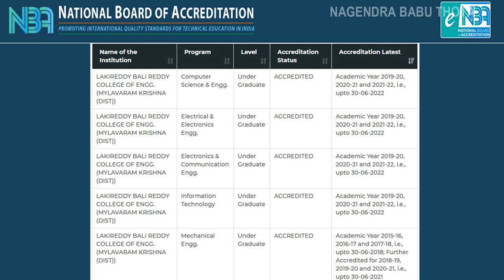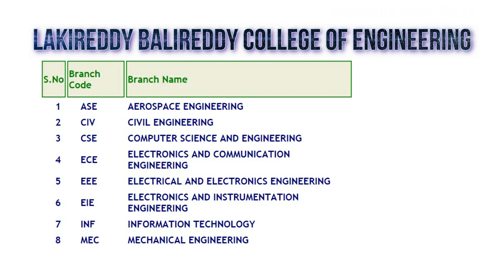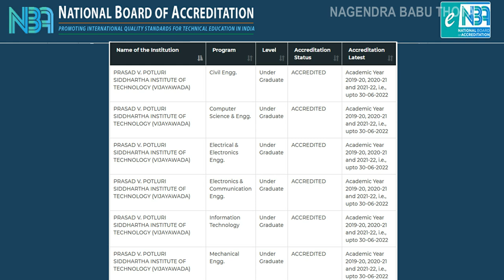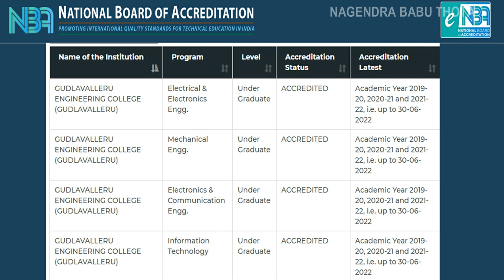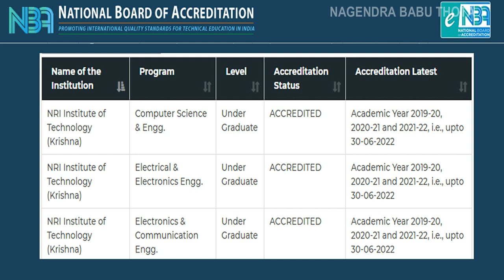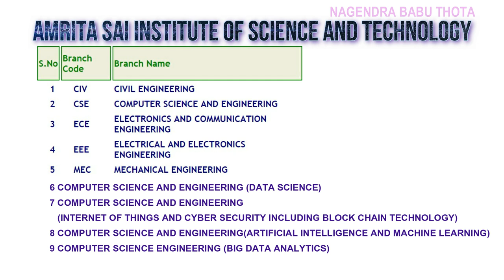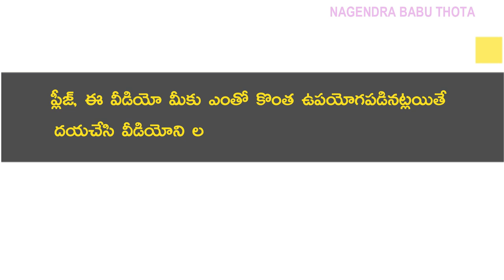Autonomous Engineering Colleges in Krishna District || BTech/Engg. Autonomous Colleges in Vijayawada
Autonomous Engineering Colleges in Krishna District ||BTech/Engineering Autonomous Colleges in Vijayawada

AUTONOMOUS ENGINEERING (BTECH) COLLEGES LIST KRISHNA DISTRICT, VIJAYAWADA, ANDHRA PRADESH.
KRISHNA District Autonomous Engineering (BTech) Colleges List:
1. DEVINENI VENKATA RAMANA AND Dr. HIMASEKHAR MIC COLLEGE OF TECHNOLOGY (AUTONOMOUS)
Kanchikacherla, Krishna, Vijayawada, Andhra Pradesh – 521180
(Distance nearly 42 kms from Vijayawada)

2. LAKIREDDY BALI REDDY COLLEGE OF ENGINEERING (AUTONOMOUS)

3. V R SIDDHARTHA ENGINEERING COLLEGE (AUTONOMOUS)
Kanuru, Vijayawada Andhra Pradesh - 520007
(Distance Nearly 7 kms from Vijayawada bus stand)

4. PRASAD V POTLURI SIDDHARTHA INSTITUTE OF TECHNOLOGY (AUTONOMOUS)
 Devabhakthuni Ramalingeswara Rao Road, Kanuru, Vijayawada Andhra Pradesh - 520007

5. GUDLAVALLERU ENGINEERING COLLEGE (AUTONOMOUS)
Seshadri Rao Knowledge Village, Gudlavalleru, Krishna(dt), Andhra Pradesh 521356.
(Distance nearly 55 kms from Vijayawada)

6.NRI INSTITUTE OF TECHNOLOGY (AUTONOMOUS)
Pothavarappadu, Agiripalli, Krishna, Vijayawada, Andhra Pradesh – 521212
(Distance nearly 25 kms from Vijayawada)

7. AMRITA SAI INSTITUTE OF SCIENCE AND TECHNOLOGY (AUTONOMOUS)
Paritala, Vijayawada, Krishna, Andhra Pradesh 521180
(nearly 36 kms from Vijayawada)

8. USHA RAMA COLL OF ENGG AND TECHNOLOGY (AUTONOMOUS)
ఉషా రామ
Telaprolu, Krishna, Vijayawada, Andhra Pradesh – 521109
(nearly 32 kms from Vijayawada)

Krishna  District Autonomous Engineering (BTech) Colleges Tution Fee Details for Academic Year 2020-21.

1.Devineni Venkata Ramana & Dr.Hima Sekhar MIC College of Technology
Tution Fee: 36,100/- Per Year

2.LAKIREDDY BALIREDDY COLLEGE OF ENGINEERING
Tution Fee: 69,700/-

3.V R SIDDHARTHA ENGINEERING COLLEGE
Tution Fee: 66,200/-

4.PRASAD V POTLURI SIDDHARTHA INSTT OF TECHNOLOGY
Tution Fee: 70,000/-

5.GUDLAVALLERU ENGINEERING COLLEGE
Tution Fee: 65,000/-

6.NRI INSTITUTE OF TECHNOLOGY
Tution Fee: 42,500/-

7. AMRITA SAI INST. OF SCIENCE AND TECHNOLOGY
Tution Fee: 35,000/-

8. USHA RAMA COLL OF ENGG AND TECHNOLOGY
Tution Fee: 35,000/-

Top Engineering Colleges in Krishna District Vijayawada Andhra Pradesh.
Autonomous Engineering/BTech Colleges in Vijayawada Krishna District Andhra Pradesh.
Autonomous Engineering Colleges. List of Autonomous Colleges 2020 in Vijayawada.
How many autonomous colleges are there in Krishna?
How many autonomous colleges are there in Vijayawada?
List of Autonomous Engineering Colleges in krishna.
Best Autonomous Engineering Colleges in vijayawada.
List of Autonomous Engineering Colleges in Andhra Pradesh.
Autonomous Engineering Colleges in AP 2020.
Engineering Autonomous Colleges List.
Top Autonomous Engineering Colleges.
AUTONOMOUS ENGINEERING COLLEGE IN Vijayawada, Krishna district
VIJAYAWADA, Andhra Pradesh, 2020. For EAMCET and ECET.
-Nagendra Babu Thota.

Also Watch
Autonomous Engineering Colleges in Andhra Pradesh 2020-21 District Wise